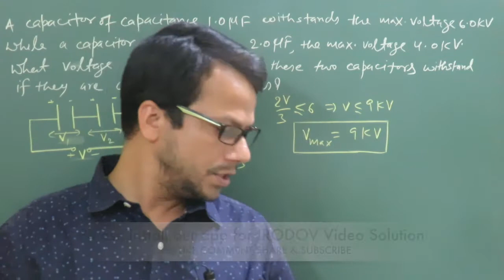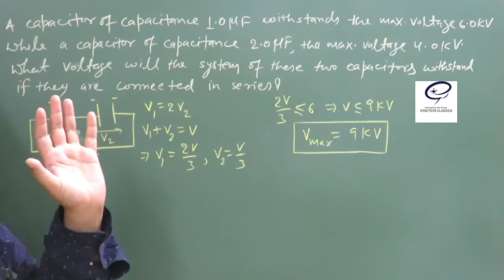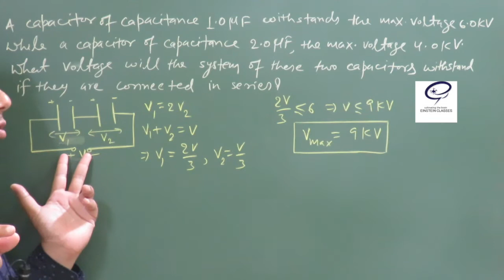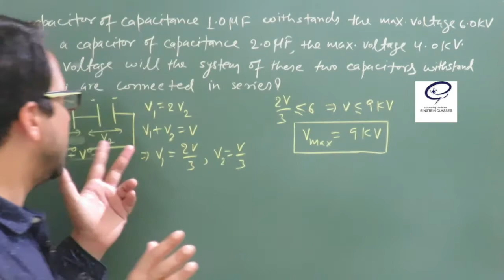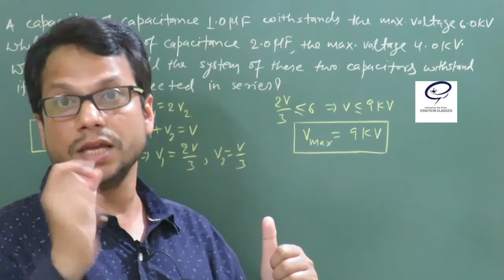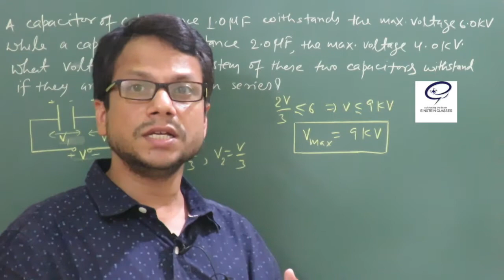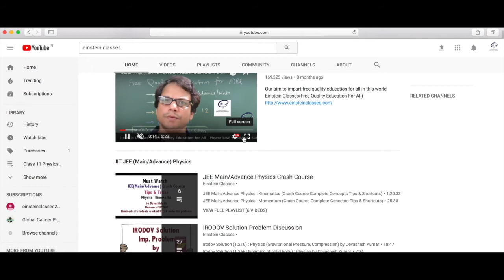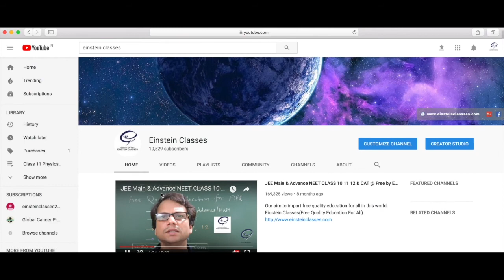Physics| Irodov Solution| Electrodynamics Q 3.114 |JEE Mains | JEE Advanced| NEET | Einstein Classes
Einstein Classes
Free Quality Education For All